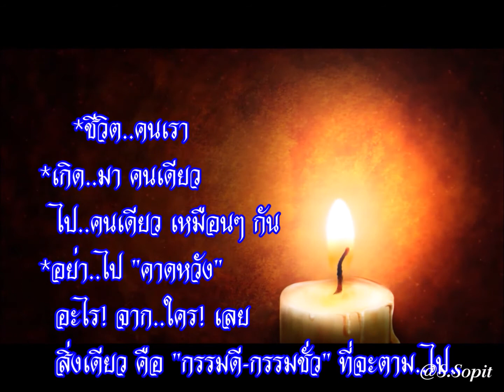เพลงธรรมะชีวิตเหมือนดั่งเทียน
*เทียน*  ของ “ฉัน”
*บางครั้ง ก็ สว่าง..จ้า
*บาง "เวลา" ก็  อ่อนล้า..ริบหรี่
*บาง..คราว ก็ ส่อง..ไป
 ให้..ใคร ต่อ..ใคร ได้..ยินดี
*บาง..ที ก็ วูป..ไหว
 "เงียบ เงียบ" เพียง..ลำพัง
*ชีวิต ก็ เหมือน ดั่ง.."เทียน"
ถูก จุด..ขึ้นมา เพื่อ รอ..วัน "ดับ"
*แม้..จะ แกะสลัก สวยงาม สักปานใด
สุดท้าย ก็ ละลาย "ดับ" อยู่..ดี
*เรา..ไม่มีทาง "รู้" เลยว่า เทียน..เล่มนี้
จะ สว่าง.. และ ไหม้..จนหมด..เชื้อ
หรือ ว่า.. โดน..ลมพัด.. ดับ..ไป เสียก่อน
*แสงเทียน ที่..ปราศจาก "ลม"
ย่อมก่อให้..เกิด.. "ภาพ..ชัดเจน" ได้..ฉันใด
*สมาธิ ที่..ปราศจาก "กิเลส"
ย่อมก่อให้..เกิด.. "ปัญญา" ที่แท้จริง ฉันนั้น
*ทุกคน มี "แสงสว่าง" ใน..ตัวตน ดั่ง "เทียน"
แม้นจะ อยู่..ใน "ความมืดมิด"
ขอเพียง ใช้..ชีวิต.. "อย่า..ประมาท ด้วย สติ"
*ชีวิต..คนเรา
*เกิด..มา คนเดียว, ไป..คนเดียว เหมือนๆ กัน
*อย่า..ไป "คาดหวัง" อะไร! จาก..ใคร! เลย
สิ่งเดียว คือ "กรรมดี-กรรมชั่ว" ที่จะตาม..ไป..
กรรมดี จะ “ติดตัว”
กรรมดี จะ “พา..ข้าม”
กรรมทราม จะ “พา..จม”

เจริญธรรม เจริญสติ เจริญสุข
 เจริญพร เจริญบุญ เจริญโชค